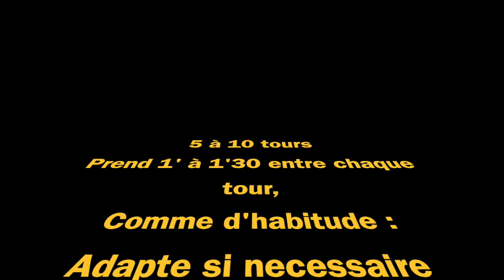Séance Cardio N°4